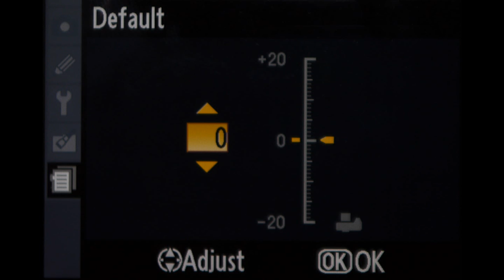CreatingSharp Images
If you have ever wonder about creating tack sharp images, view this first in a series of videos on creating these beautiful images.